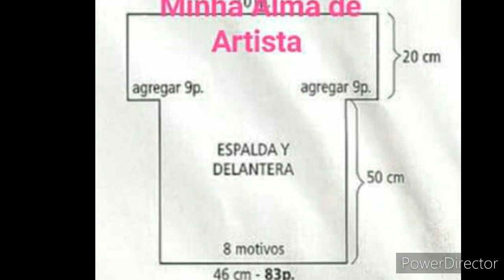TÚNICA o SALIDA de PLAYA a CROCHET con GRÁFICOS GRATIS no 395